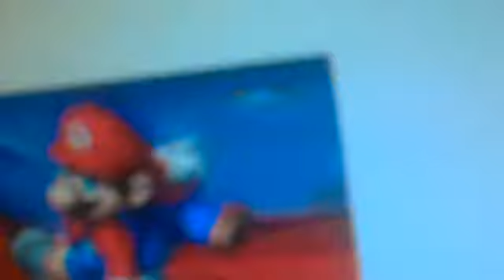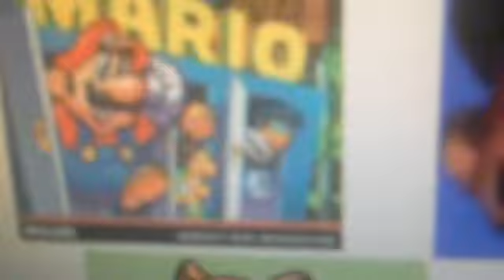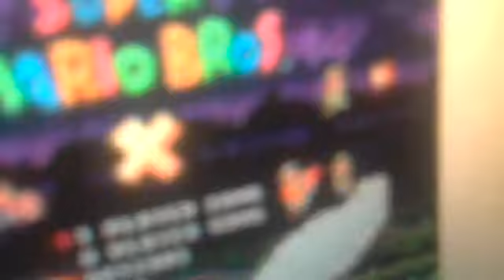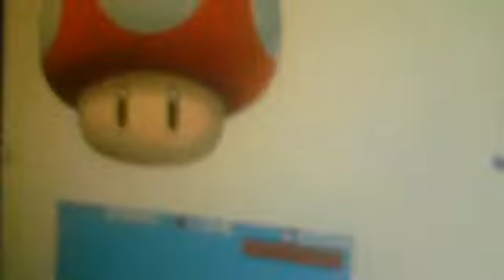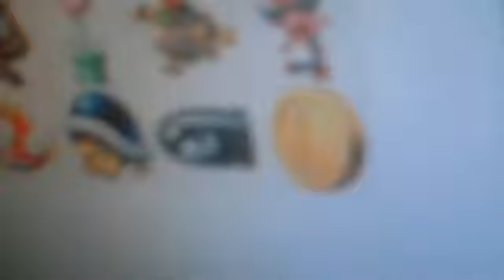the mario bros show (canción de mejor en peor)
mario v.s donkey Kong-mario 1-mario 2-mario World-mario kart-mario bros-mario bros(wii)-hotel mario-luigi mansión-mario enseña a leer-mario Fundamental